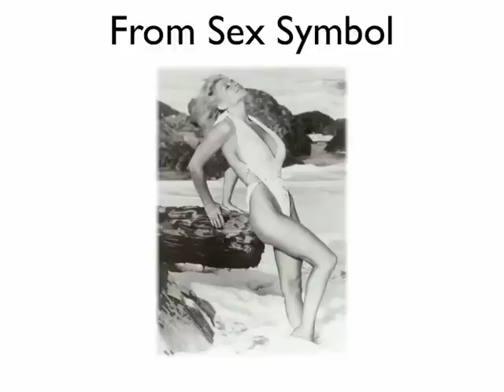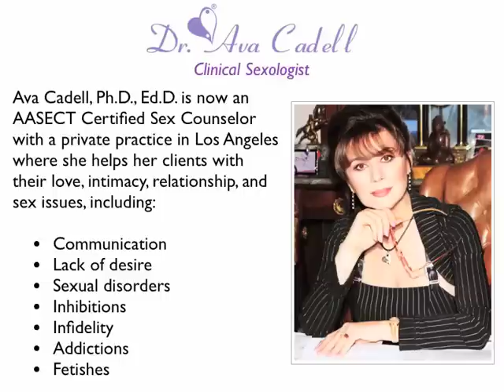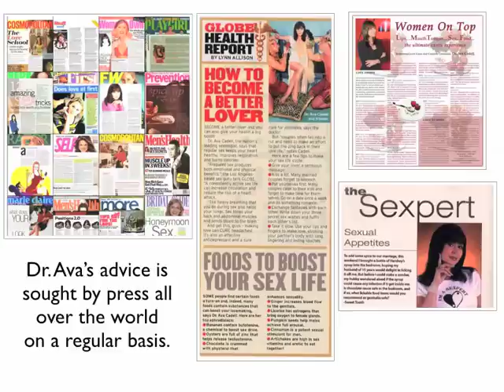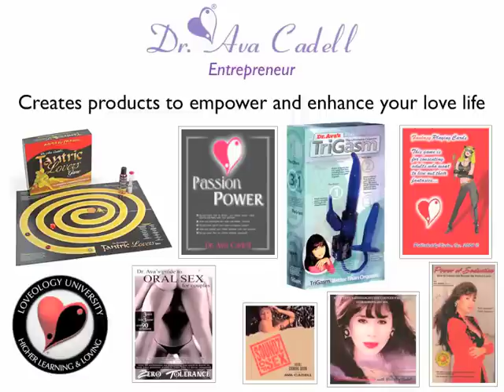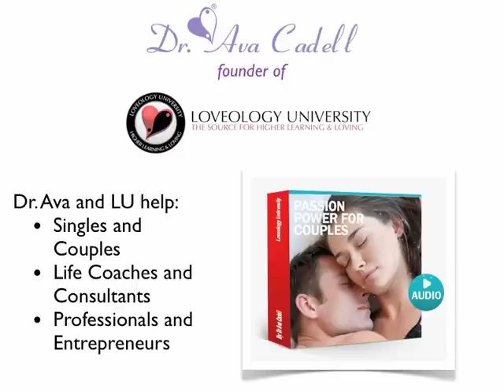Sexpert - Dr. Ava Cadell tells her story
America's #1 Sexpert, Dr. Ava Cadell, tells her story to the world.